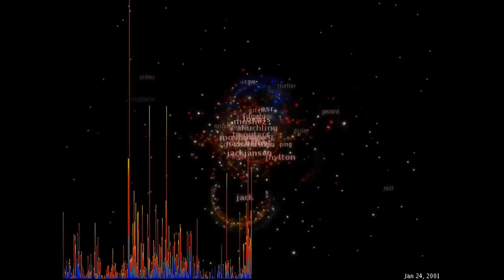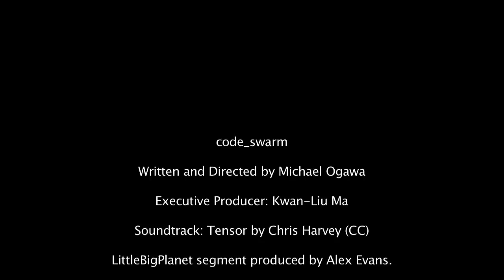code_swarm - A Design Study in Organic Information Visualization (HQ)